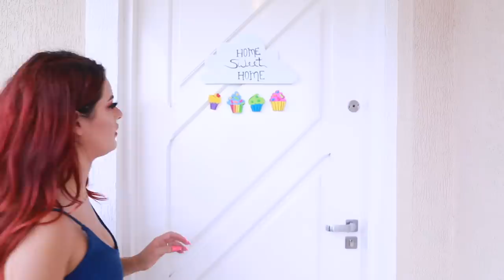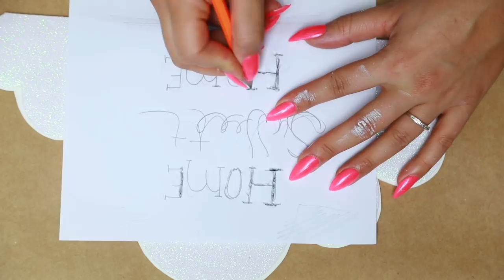IDEIAS FOFAS E MALUCAS para DECORAR sua CASA